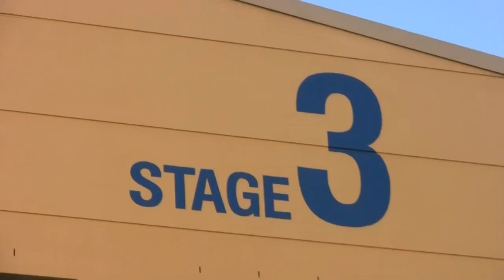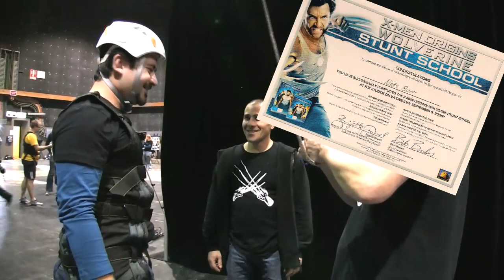Blunty3000 at WOLVERINE STUNT SCHOOL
Blunty3000 the Stunt-Man for a day, Blunty gets to be a Hollywood Action Superhero STUNTMAN!
For the DVD and Blu-ray launch of the Wolverine movie, Fox Home Entertainment invited me along to what I was told was "something really cool", and by crikey they weren't kidding, by the end of the day I had lived out a life long dream of being a super-hero stuntman, and got to play with the loudest motorbike I'd ever had under my nuts!

The Stunts I performed were;
Air Ram Descender Drop:
The performer, attached to a line, leaps from 6 - 8 Meters in height. Their descent is arrested 2 - 3 Meters above the ground, facilitating a comfortable landing to standing position.
 Where in the movie?
Cooling Tower leap off
Gambit coming down between buildings
Tackle out window of the lab

Pendulum Wire Leap:
Performer attached to a line, performs wire manually assisted leap of approximately 2 meters in height and 5 - 8 meters in distance
Cat style leaping at cooling tower
Leap at the lab

Air Ram Assisted Pull Back :
Commonly known as a 'Jerk Back'.  The Performer is attached to a line which is pulled back at speed, by an electronic ram, to simulate a 'super hero punch'.
Interior of the casino
External alley

Big Thanks to Fox for the invite, and to all the Stunt-guys who kept us all safe, you guys rock!